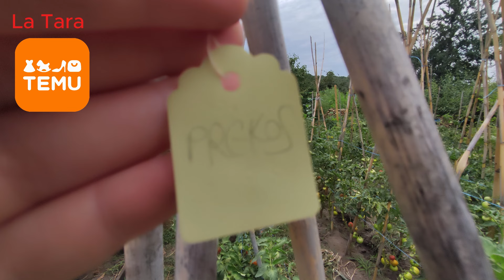Produse de calitate la prețuri accesibile cumpărate de pe TEMU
Descărcați aplicația TEMU pentru a obține 500Lei pachet de cupon sau căutați codul acr602561 în aplicația Temu pentru a obține 30% reducere !!
Cadouri speciale: Beneficiați de o reducere de 90% la una din alegerile mele.

Articole care apar în acest videoclip:
🛍️ Camera De Supraveghere IP Pentru Interior Și Exterior,
 Ofertă exclusivă [5,92Lei]
128,29
-95%
⚠️ Fiecare Utilizator nou al aplicației poate participa o singură dată

🛍️  Set căciulă și guler de iarnă
🎉 Prețul cuponului[9,94Lei]
27,94

🛍️ Instrument pentru masajul scalpului
🎉 Prețul cuponului[4,79Lei]
24,83

🛍️ Scărpinătoare extensibilă pentru spate
🎉 Prețul cuponului[6,64Lei]
20,39

🛍️ Set de 80 bucăți benzi indicatoare pH, hârtie turnesol
🎉 Prețul cuponului[6,94Lei]

🛍️ Sac pentru strecurarea lichidelor, lapte vegetal, sucuri
🎉 Prețul cuponului[6,44Lei]
17,89

🛍️ 200 buc agrafe birotică
🎉 Prețul cuponului[8,99Lei]
15,19

🛍️ Pulverizator pentru plante
🎉 Prețul cuponului[10,44Lei]
19,91

🛍️ 10 bucăți sticle cu pulverizare de 100 ml
🎉 Prețul cuponului[25,19Lei]
25,37

🛍️ Cap de duză reutilizabil, cu dublă utilizare, pentru sticle de PET-uri
🎉 Prețul cuponului[2,33Lei]
4,98

🛍️ Set de 4 cleme de par elegante
🎉 Prețul cuponului[5,49Lei]
18,66

🛍️ Set De 4 Piese Pentru Tăierea Bretonului, Foarfece De Coafat Profesionale Pentru Tăierea Și Stilizarea Părului
🎉 Prețul cuponului[19,29Lei]

🛍️ Pieptene profesional în formă de V pentru coafat, în stil boem, pentru finisare dezordonată și îndreptare, unelte de tăiere a părului cu design unic pentru utilizare în salon și acasă

🎉 Prețul cuponului[7,64Lei]

🛍️ Set De 24 De Perechi De Cercei Retro Pentru Femei
🎉 Prețul cuponului[31,19Lei]
59,99

🛍️ 250 buc. etichete autocolante colorate
🎉 Prețul cuponului[6,59Lei]
19,99

🛍️ Pulverizator ulei
🎉 Ofertă exclusivă[0,88Lei]
15,86
-94%

🛍️ 100 de etichete din plastic pentru plante
🎉 Prețul cuponului[11,42Lei]

🛍️ 100 bucăți Etichete de plastic rezistente la apă, reutilizabile
🎉 Prețul cuponului[3,39Lei]
12,29

🛍️ Bandă la modă Tie Dye pentru femei
🎉 Prețul cuponului[10,39Lei]
11,74

🛍️ Pălărie De Soare Reversibilă Cu Boruri Late
🎉 Prețul cuponului[9,09Lei]
20,29

🛍️ Căciulă de baseball pentru femei, ușoară și stilată, pentru protecție solară și sport - confortabilă și elegantă pentru femei și bărbați
🎉 Prețul cuponului[6,64Lei]
8,45
-21%

🛍️ Căciulă de baseball sport cu cozoroc curbat, reglabilă, cu protecție solară și uscare rapidă, potrivită pentru bărbați și femei în aer liber
🎉 Prețul cuponului[11,04Lei]
43,69
-74%

🛍️ Rochie lejeră fără mâneci
🎉 Prețul cuponului[24,19Lei]
87,49

🛍️ Tricou Cu Decolteu Cu Imprimeu Tree & Moon
🎉 Prețul cuponului[17,84Lei]
24,77